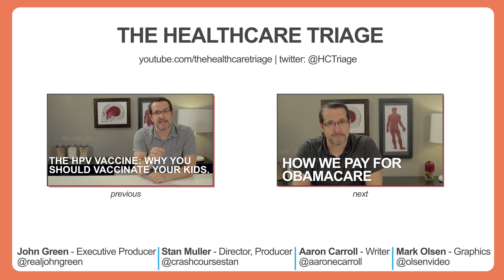Turkey Doesn't Make You Sleepy: Healthcare Triage #5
While Thanksgiving is a time focused mainly on family, friends, and giving thanks, it's also the cause of a pervasive medical myth: that turkey makes you sleepy. Don't start with us about the tryptophan. Gah! We know about the tryptophan, and you're not helping your case.

It's your Thanksgiving duty to watch this video and share it with everyone you know. Help us beat down this lie! You owe it to the turkeys.

This was part of a paper on medical myths that Aaron published in the BMJ
Knock yourself out.